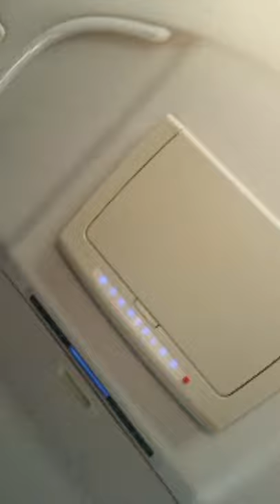HARI 4 TOTAL 146 JUTA. DITRANSFER 30 JUTA. HARUS BAYAR UTANG KE TETANGGA & SAUDARA.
HARI KEEMPAT BAGI-BAGI UANG GRATIS BULAN RAMADHAN.
YANG MERASA KENAL ORANG YANG KESULITAN HIDUP DAN BISA DIBANTU PT. MASWINDO ATAU PAK ASWIN.

BOLEH FOLLOW DAN IKUTI LIVE  DI INSTAGRAM @ASWIN YAANUAR SETIAP HARI MULAI PUKUL BULAN RAMADHAN (PANTENGIN AJA GAES).

WAJIB SIAPKAN NOMER REKENING! SIAPA TAU KELUARGA ANDA YANG BERUNTUNG. :)

JIKA KURANG JELAS, SILAKAN BERTANYA DI KOLOM KOMENTAR, ADMIN AKAN MENJAWAB PERTANYAAN ANDA.